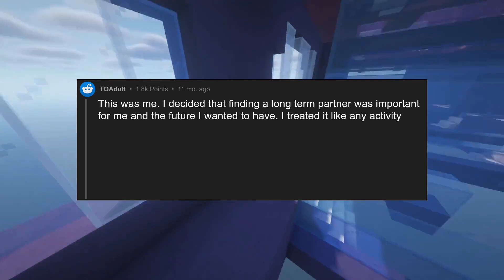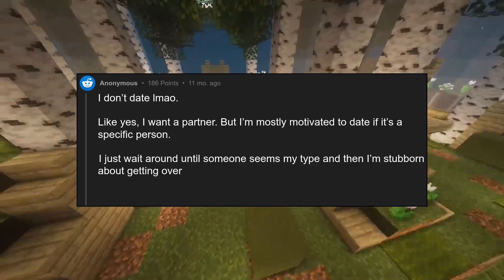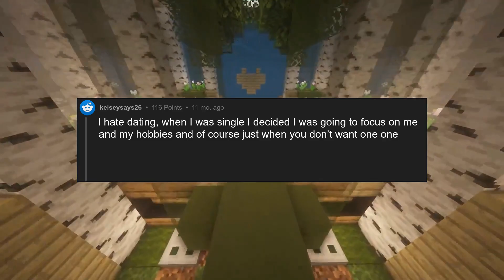[NSFW] Women who genuinely want to find a partner but also loathe dating...